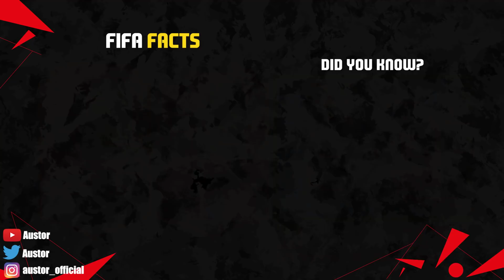FIFA FACTS That Sound FAKE But Are TRUE! 😵😲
FIFA 22 FIFA Facts that sound Fake but are True Part 2! ft. Cristiano Ronaldo Vieira, Aubameyang, Pele, Haaland, TOTY! Football Facts & FIFA Myths in FIFA History with Football Facts about CR7 & football fantasy! With FIFA 21 Clubs like Manchester United, Real Madrid, Arsenal!

Today's Video is about: FIFA Facts you didn't know, fifa records & football facts from shorts month, seen in football highlights & all the best FIFA Fun Facts & Football Fun Facts from clubs like, Barcelona, Chelsea, PSG, but also Leeds United & Manchester City! Never miss anything about your favorite sports football/soccer! Provided by Austor!

Robben Bayern
Felipe Melo Penalty TOTW
James Rodriguez Real Madrid
Aubameyang Brother FIFA
Schweinsteiger Icon
Benzema FIFA
Messi PSG & Barcelona
Ronaldo Vieira
Ibrahimovic Man UTD
Haaland TOTY BVB
Werner Chelsea
Mccombe slowest FIFA Player
Van Dijk TOTY Liverpool
Pele Icon FIFA